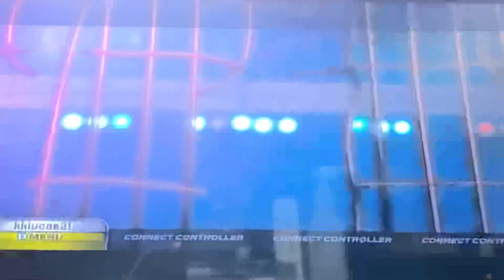Super Mario Bros. Theme (Ft. John Petrucci) FC!!!!!!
I can’t believe I got this so quickly today, short but really nasty towards the end.